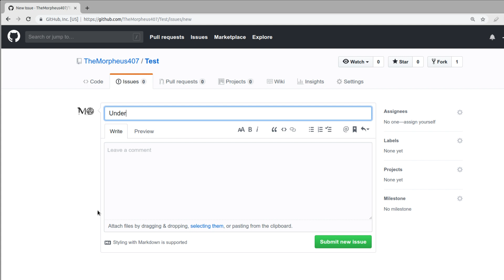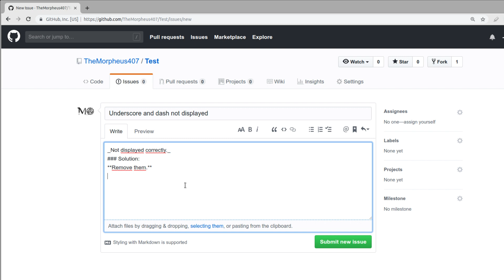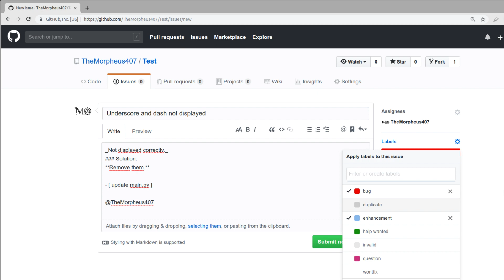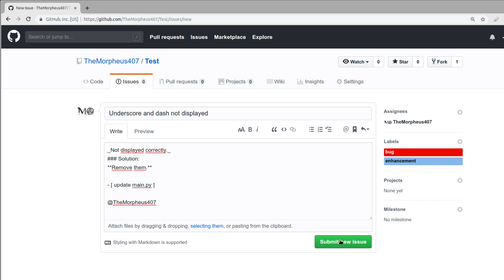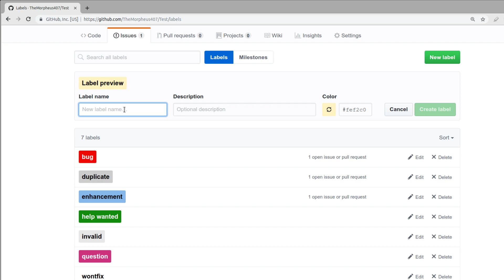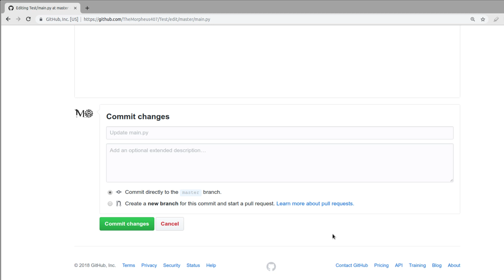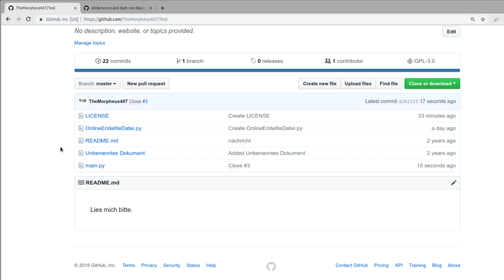Github Tutorial - Issues [DEUTSCH/GERMAN]